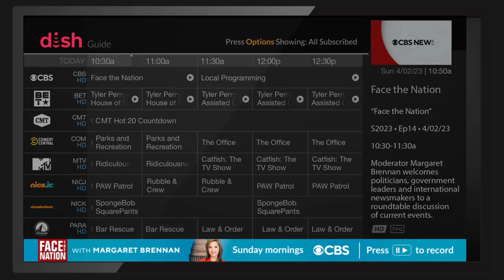Don't Miss Important TV Events with DISH In-Guide Banners - Margaret Brennan | Face the Nation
With DISH In-Guide Banners, tune in live, watch On Demand, and set your DVR with just one click. Look to the bottom of the guide for customizable recommendations!